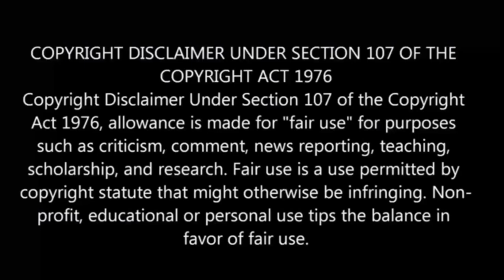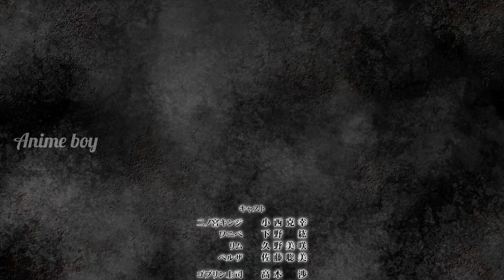⚫The Dungeon Of Black Company பகுதி-1 தமிழ் விளக்கம் | Story Explain Tamil | Anime boy india